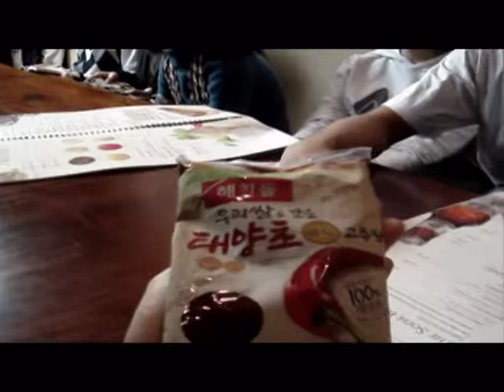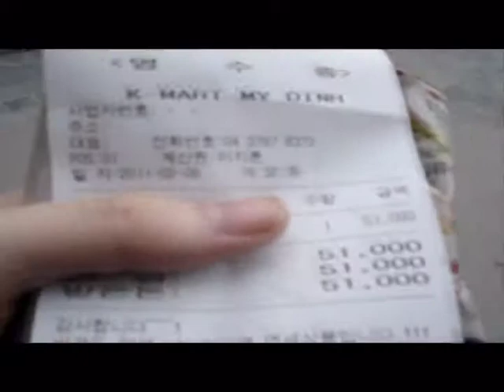ME Vlog the 6th - Chilling out at The Garden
After finish my birthday cake, we went to the Garden :)
Highland Coffe Drinking !
Hot pepper !